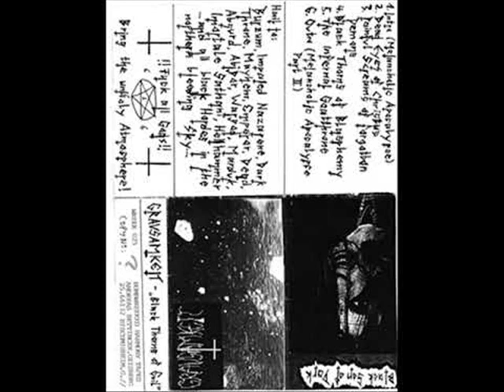Grausamkeit - Black Thorns Of Blasphemy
Band: Grausamkeit
Demo: Black Thorns Of Evil (1995)
Song: Black Thorns Of Blasphemy